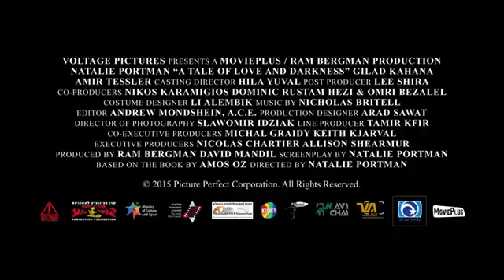《愛與黑暗的故事》(A Tale of Love and Darkness) - 電影預告 - Movie Express 寫影評 換戲飛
Movie Express 一齊睇一齊傾
免費做會員換電影戲飛